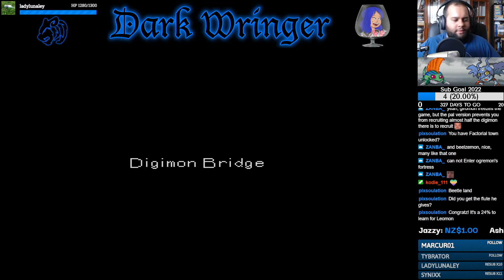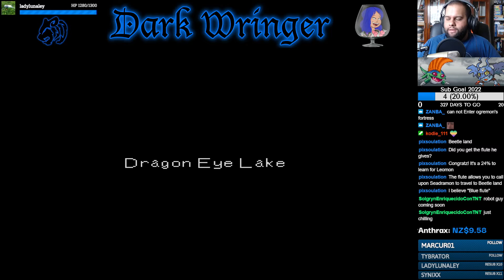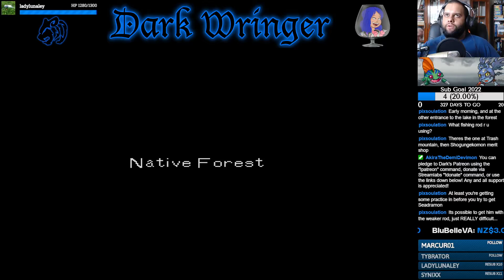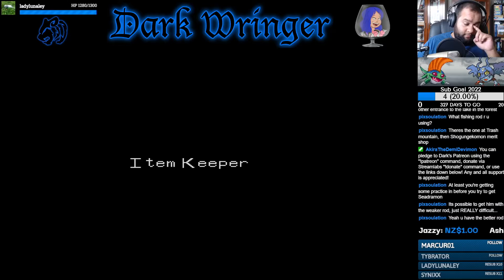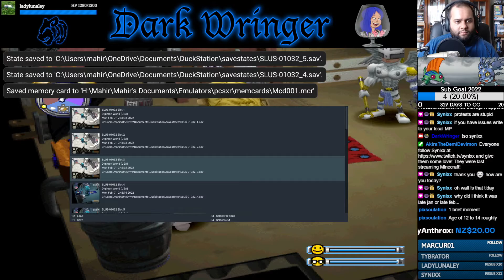"Fishing Practice" - Part 57 - Digimon World [Let's Stream]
One of the Mojyamon wants a black trout, so Mahir and Nugget head to Dragon Eye Lake to catch one.

- KnockOutWizard_